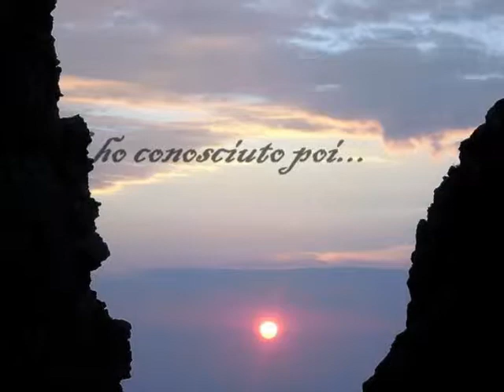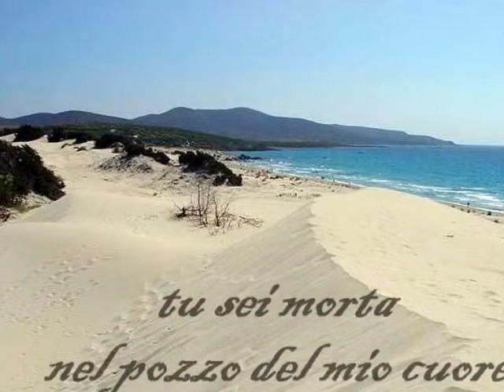TI HO CONOSCIUTO E POI.......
POESIA DI ANNA M ARIA CHERCHI - MUSICA DI ROBERTO SANTUCCI - DEDICATO A LUISA - DIRITTI RISERVATI